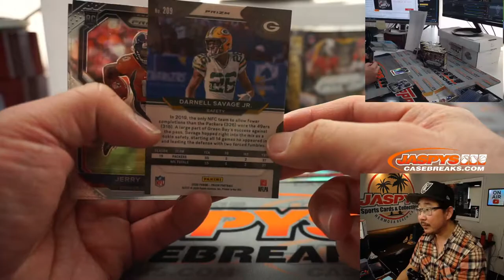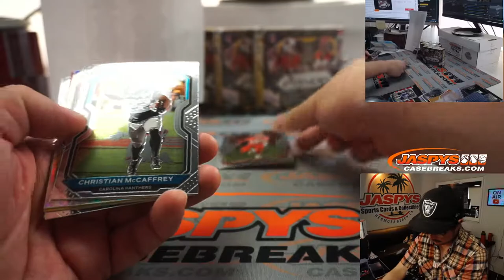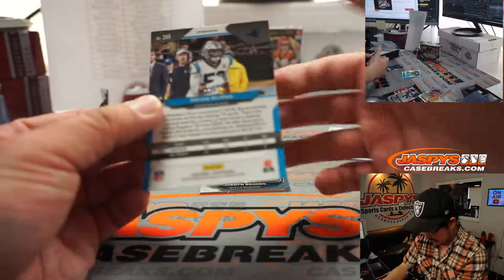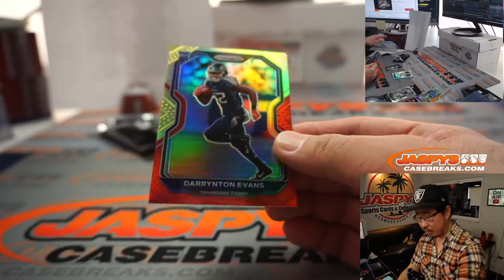W, 01.27.21 // 5Box (tmall) PYT #4 // 2020 Panini Prizm Football (NFL)